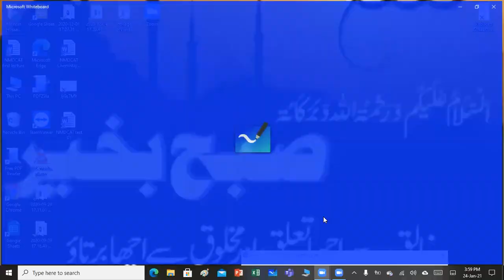PMC (NMDCAT) Lecture # 02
Document from Mohsin Hussain Qadri